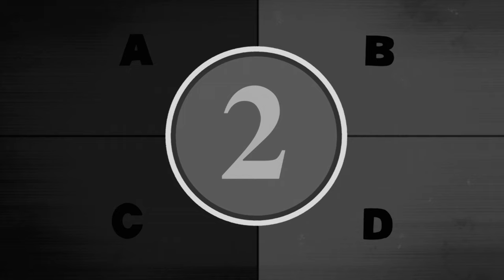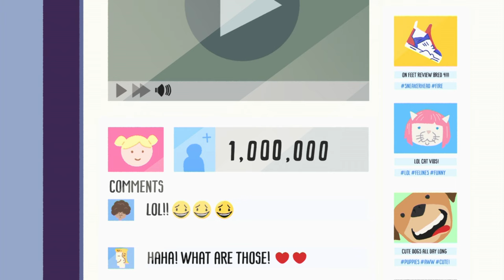Powerpuff Girls | Famous Bubbles! | Cartoon Network